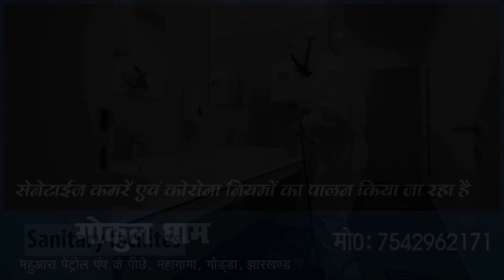गोड्डा स्टेशन पर जल्द बनेगा रेलवे थाना।रेलवे DSP पहुँचे गोड्डा